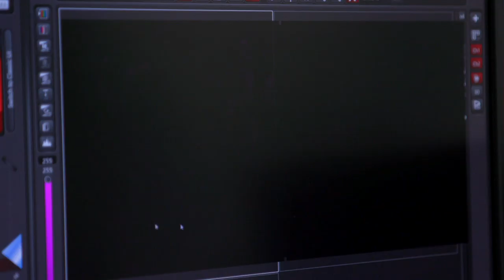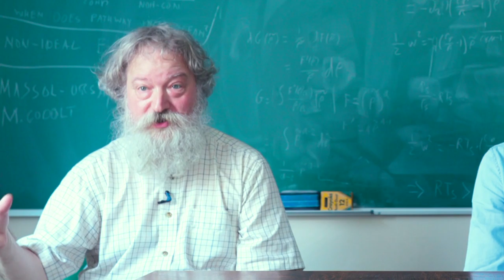Ўзбекистон: Тошкентда гўшт килоси 100 минг сўмга чиқди, $2000 долларлиги ҳам бор - BBC Uzbek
Ўзбекистон: Тошкентда гўшт килоси 100000 сўмга чиқди, $2000 долларлиги ҳам бор – Ўзбекистон пойтахтида гўшт нархи 100 минг сўмлик чегарадан ўтаркан, килоси $2000 АҚШ доллари бўлган гўшт ҳам шу кунларда матбуотнинг нигоҳига тушган мавзулардан бири бўлди.

Гўшт нархига оид Тошкентдан олинган бу янгилик сўнгги ҳафталарда ижтимоий мулоқот тармоқларида Ўзбекистон билан боғлиқ қизғин муҳокамаларга сабаб бўлган яна бир воқеъликка айланди.

Шундоқ ҳам охирги ҳафталарда Ўзбекистонда гўштнинг нархи изчил ўсиб бораётган бир манзарада унинг қийматидаги бу каби сакраш кўпчиликни ҳайратга солмай қўймади.

Яъни, гўшт нархининг 100 минг сўмлик чегарадан ўтгани кибер фазода аксарият ўзбекистонликлар томонидан ишончсизлик ва тушунмовчилик билан қарши олинди.

Коментларда янгилик истеҳзо ва киноя билан қарши олинган ҳолатлар ҳам кўрилди.

Бирлари “Ўзбекистонда гўшт оладиган инсонлар қолдими, ҳамма ўзбеклар четда”, - деб янгиликни кулгуга олган бўлса, бошқаси, “Молодец, 200 (минг сўм-таҳр.) қилинглар нархини, кейин ҳеч ким емайди, четга экспорт қиламиз”, - деб ёзган.

“Болаларимиз биздан кўра яхши ва бахтли яшаши керак. Шуми, келажакка қўйилган қадам”, - дея комент қолдирган яна бири.

Комент қолдирганлар орасида, “Бу кетишда гўштнинг расмини катта қилиб илиб қўямиз, шекилли”, - деганлари ҳам бўлган.

Биргина Би-би-си Ўзбек Хизматининг ижтимоий мулоқот тармоқларида бу хусусда қолдирилган муносабатларнинг ўзи бир неча юзга етган.

Худди шу манзарада халқаро матбуотда бўй кўрсатган яна бир хабар ҳам айнан гўшт мавзусини кун тартибига олиб чиққан.

Бу янгилик гўшт масаласи оддий одамлар, Ўзбекистон қолиб, бутун дунёни ўйлантираётган глобал мавзулардан бирига айланганини кўрсатган.

Бу хабар билан боғлиқ ўртага отилаётган савол эса, “Ер сайёрасини сақлаб қолиш учун гўшт ейишдан воз кечган бўлармидингиз?”.

Мазкур саволнинг кун тартибига чиқишига эса, Бирлашган Миллатлар Ташкилотининг янги ҳисоботи сабаб бўлган.

Ҳисоботда айтилишича, инсонларнинг ўз ҳаётларини гўшт ва сут маҳсулотларисиз тасаввур қилолмай қолганликлари глобал иқлим ўзгаришини янада жадаллаштирмоқда.

Худди шу боис ҳам, улар имкон қадар гўшт ейишдан воз кечиб, ўз овқатланиш тартибларини ўзгартиришлари керак.

Кўринишича, бу муаммо дунёнинг етакчи олимларини ҳам ўйлантирмай қўймаган.

Улар ўсимликлар ёки ҳайвонлар ҳужайрасидан сунъий гўшт яратиш ғояси, ташаббуси билан чиқишган, бу йўлда аллақачон анча-мунча иш ҳам қилиб қўйишган. Сунъий гўшт олиш, яратишга ҳам муваффақ бўлишган.

Аммо нархи ва қанчалар хавфсиз экани нуқтаи назаридан олимларнинг бу ихтироси аллақачон яхшигина баҳсу мунозараларга ҳам сабаб бўлмай қолмаган.

Маълум бўлишича, сунъий гўштнинг килоси ҳозирги баҳосида $2000 АҚШ долларидан кам бўлмас экан.
Аммо, кўринишича, Ер сайёрасини асраб қолиш учун келажакда инсоният қаршисида бундан бошқа танлов бўлмайди.

Бу тижорат гуллаб-яшнайди, унга тикилаётган сармоялар ҳам озмунча бўлмайди, алал-оқибат сунъий гўшт сизнинг ва бизнинг маҳаллий дўконларимиз пештахталаридан ҳам ўрин олмай қолмайди.

Сиз гўшт билан боғлиқ ҳар икки янгиликка нима дейсиз? Билингки, сизнинг бу хусусдаги фикрларингиз бизга қизиқ.